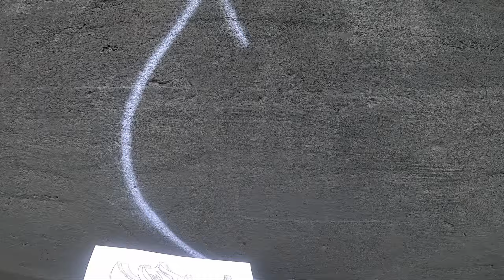graffiti jam with a bike repainting